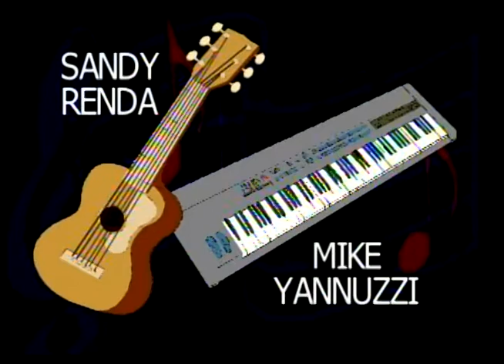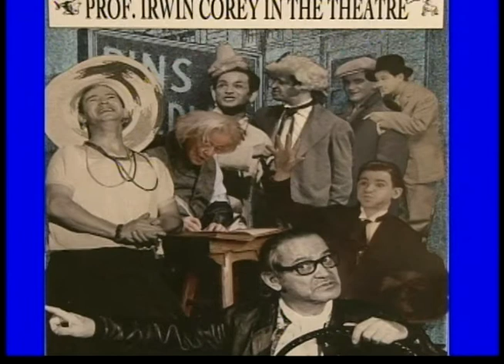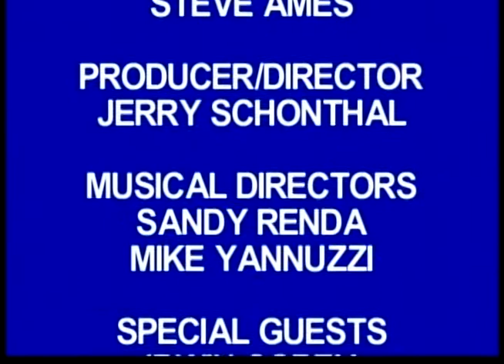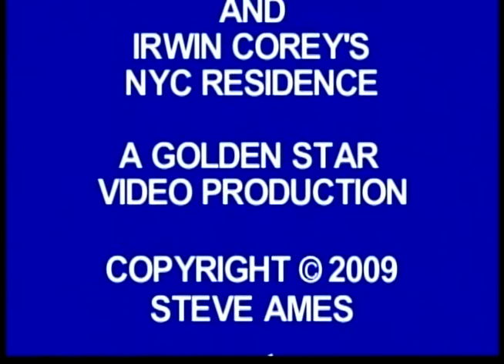Steve Ames with IRWIN COREY and SPATZ DONOVAN